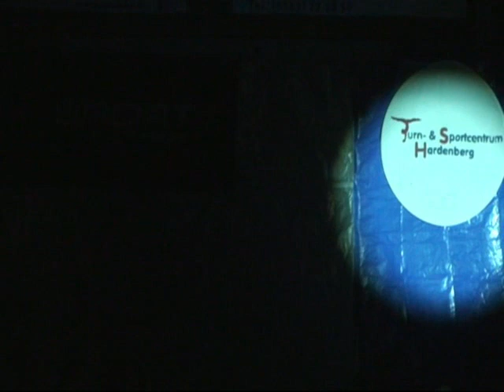Turnshow Hardenberg 5-11-2011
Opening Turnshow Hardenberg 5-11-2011